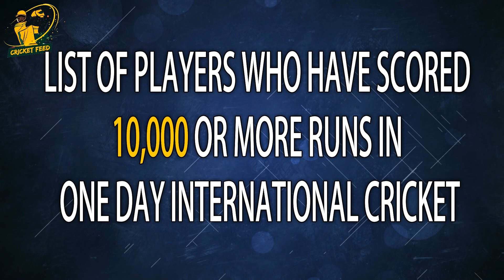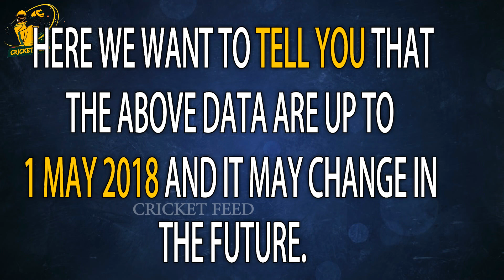List of Cricketers who have scored 10,000 or more runs in ODI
In the past few years, it has been seen that the dominance of the batsmen in the game of cricket is increasing, due to this big totals are being scored in ODI cricket and they are being chased easily. Therefore, the records of batsmen are increasing day by day. At one time it was unthinkable to score10000 runs by a batsman in one-day cricket . But gradually many batsmen have scored 10,000 runs in ODI cricket and have registered their names in the record books. In this article, we are giving details of the names and records of the batsmen who have scored 10,000 or more runs in ODI cricket.
1. Sachin Tendulkar (India)

2. Kumara Sangakkara (Sri Lanka)

3. Ricky Ponting (Australia)

4. Sanath Jayasuriya (Sri Lanka)

5. Mahela Jayawardene (Sri Lanka)

6. Inzamam-ul-Haq (Pakistan)

7. Jacques Kallis (South Africa)

8. Saurav Ganguly (India)

9. Rahul Dravid (India)

10. Brian Lara (Windies)

11. Tillakaratne Dilshan (Sri Lanka)
➤Note: Here we want to tell you that the above data are up to 1 May 2018 and it may change in the future.

Dosto, "Cricket Feed" Channel Me Aapka Bahot Bahot Swagat Hai,
Yaha Mei Puri Koshis Karta Hoo Ki Apko Cricket News Ke Baare Me Jyada Se Jyada Bataa Saku,